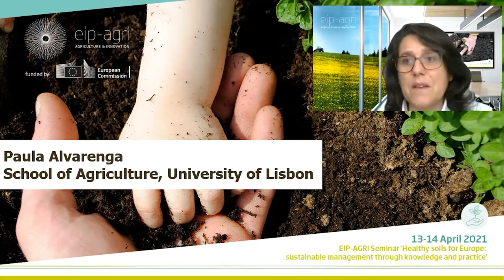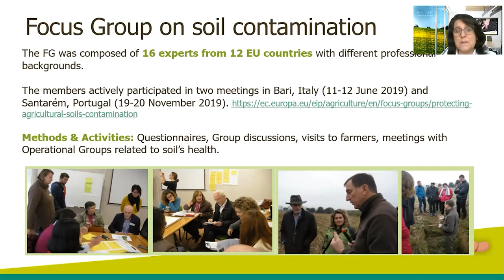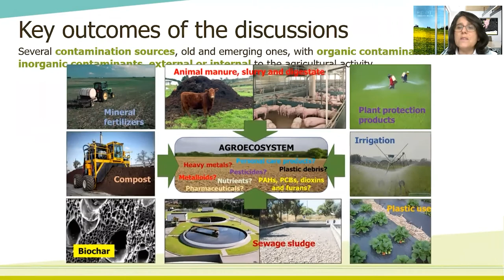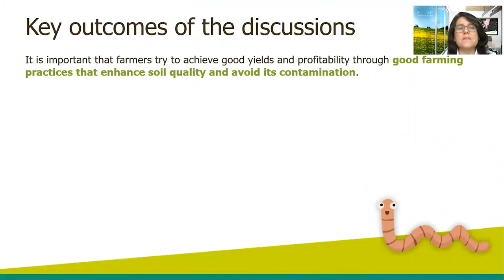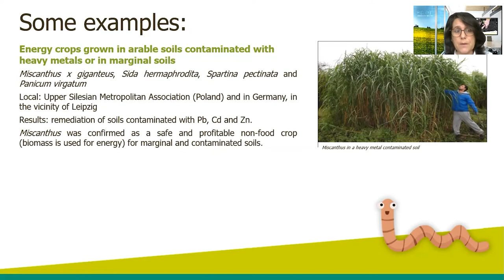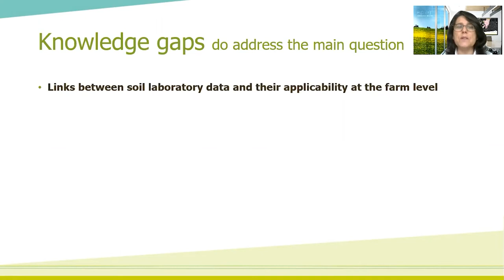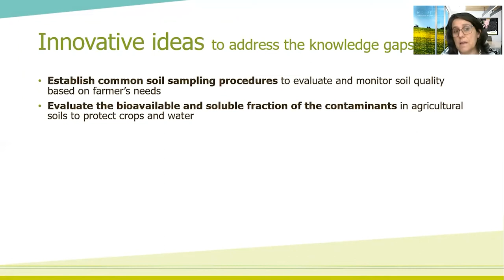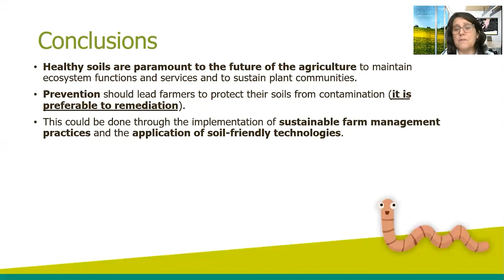Paula Alvarenga - presentation at EIP-AGRI seminar 'Healthy soils for Europe'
Watch the presentation from  Paula Alvarenga, University of Lisbon during the EIP-AGRI seminar ‘'Healthy soils for Europe: sustainable management through knowledge and practice’ on 13 April 2021

More information about the EIP-AGRI seminar ‘'Healthy soils for Europe: sustainable management through knowledge and practice’ is available on the event webpage